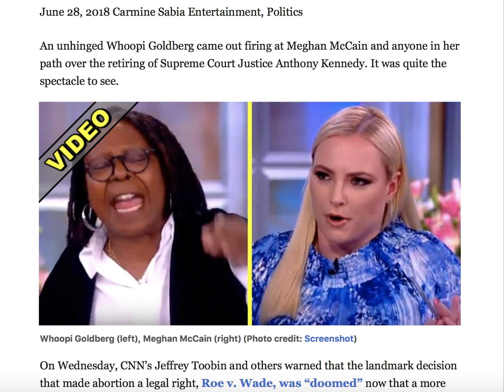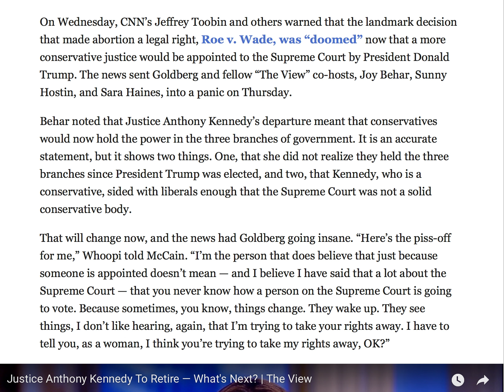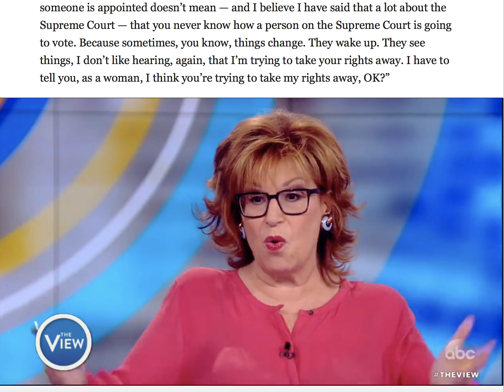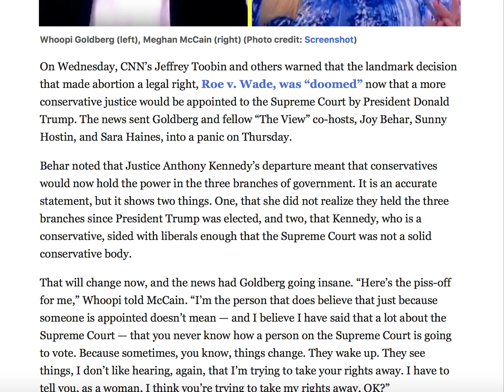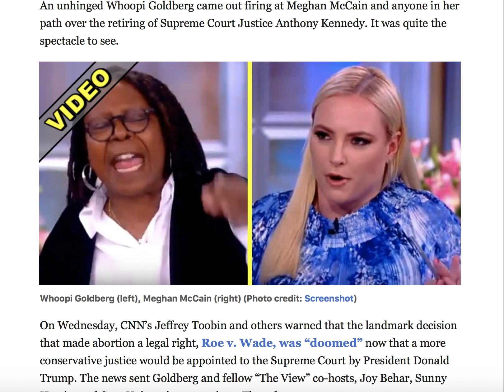WHOOPI GOLDBERG GOES OFF ON MEGHAN MCCAIN IN UNHINGED RANT ABOUT SCOTUS PICK!